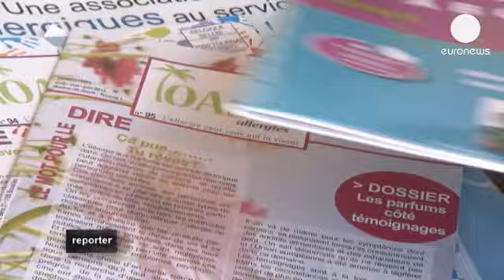Allergic reactions trigger blow to perfume industry - reporter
The nose.  It belongs to Karine Vinchon-Spehner, one of the great French perfume creators, a real...

The nose.  It belongs to Karine Vinchon-Spehner, one of the great French perfume creators, a real artist in the fragile world of fragrances.  Her working tool smells them all: the scents of harmony, but also the whiff of something wrong.

In Brussels there is something in the air: the European Commission clash with perfume producers in a "battle of scents".  A report from the EU Scientific Committee on Consumer Safety (SCCS) is on the negotiating table.  It contains over 300 pages that recommend restricting some natural ingredients that cause allergies, and banning outright three ingredients.

This report gets up Karine's nose: if it becomes law, perfumers would be forced to reformulate several famous fragrances - like Chanel Number Five, for example.

Karine explained to euronews: "We will lose some subtle tones, we risk that some precious perfume properties will disappear... It's like forcing a painter to get rid of one of the five primary colours, he wouldn't be able to paint like before. Or like taking notes away from a musician... It would be a real pity..."

Meanwhile the tiny village of Montségur-sur-Lauzon is at the very heart of French lavender flower production. The summer air smells different.  Fragrant.  Here, Kriss, a young distillery manager, and a tractor driver nicknamed Mirabelle share the same fears: the thunderstorm forecast for later today, and the storm brewing over the European Commission's apparent attempt to limit the use of coumarine, an allergenic substance naturally present in lavender flowers...

Kriss told euronews: "This European law on allergenic substances under discussion would be a catastrophe for all professions dealing with natural raw materials. Such a law would limit the use of those substances on a very low level. 90 percent of existing natural raw materials from plants could not be used any longer. The perfumers would have to change all their formulas...it would be like the debate to ban peanuts in Europe all over again. It's just stupid."

Not everyone agrees, as we discover in Lyon, where consumer protectors warn 'ambient perfumes' are flooding public spaces, shops, even magazines to attract customers, creating big problems.

About two percent of Europeans suffer from allergies.  Agnes has to buy her cosmetics at the pharmacy because the ambient perfumes mean limited shopping-time, no make-up, no perfume, no nightclubs.  What others perceive as beautiful fragrances everywhere can cause violent reactions with Agnes.

She said: "Quite often the smell of perfume gives me an instant headache. I can get a sudden skin reaction: it starts itching, which is very annoying. There are more and more ambient perfumes used all over the city. I think they can be quite aggressive; they have a very strong and heavy scent. These ambient perfumes should be banned from some locations."

There are 2,500 lavender producers in France, covering 20,000 hectars. Grasse is considered by many to be the "capital of perfumes".  It is close to the lavender flower growing regions and home to Robertet, a world leader in natural fragrance production and perfume design. Their 22 branches worldwide turnover 400 million euros a year.

Robertet workers were shocked at the SCCS report with its long list of allergenic substances to declare, limit or ban. To adapt, the French perfume industry would need to pay up to 100 million euros, according to one of the directors. The cost to Robertet would be approximately five million euros.

Francis Thibaudeau, Deputy Manager Fragrance Division, Robertet told euronews: "Allergenic substances are part of perfume products. All the major perfumes would disappear if the SCCS proposals are implemented. Entire branches of perfume-making would be doomed. It would be the death of the industry... we could no longer use jasmine, ylang ylang sandalwood, or bergamotte. Those ingredients and essential natural products would no longer be used..."

At Sanary-sur-Mer we met Pascale Couratier. Her beloved eight-year-old nephew, died in his school canteen, suffering from allergies, after eating a tiny piece of sheep's cheese. Two grams were enough to kill him. Since then, Pascale has joined the French Association for Allergy Prevention. For her, food allergies and perfume allergies are the same battle: for labels and limits: